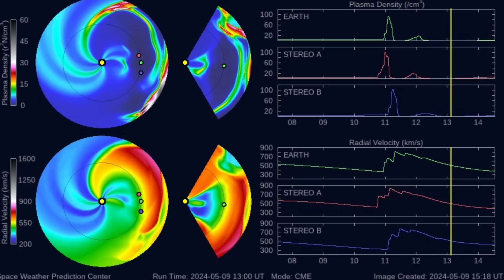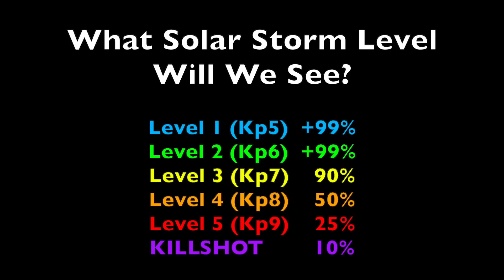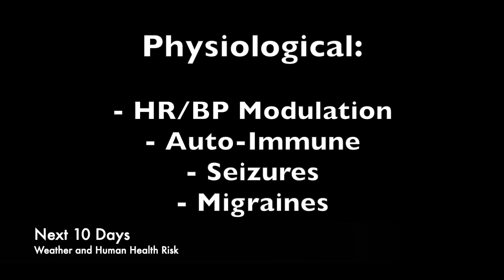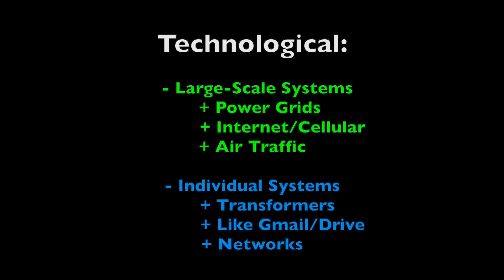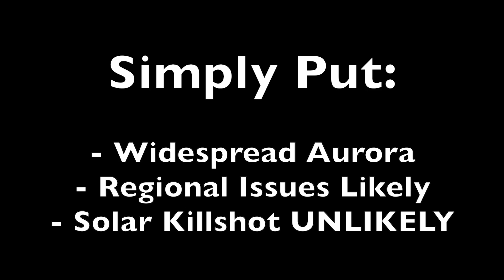High-Risk Solar Storm Forecast - Full Analysis